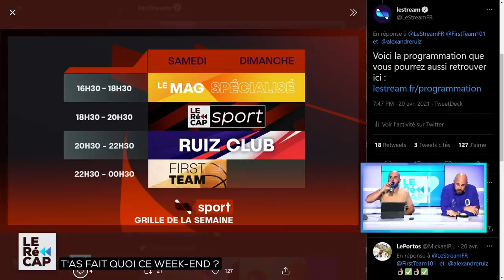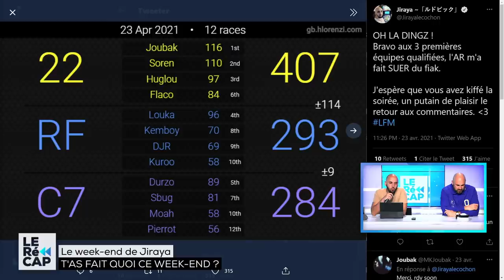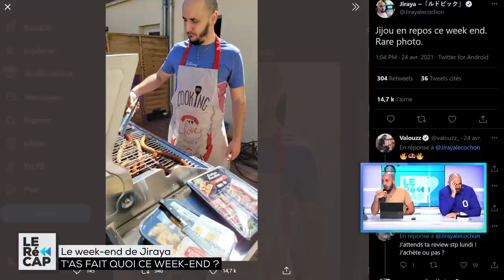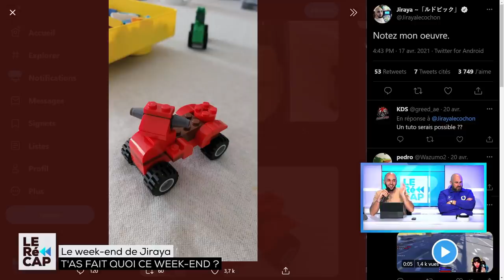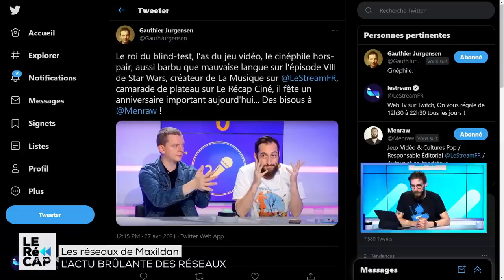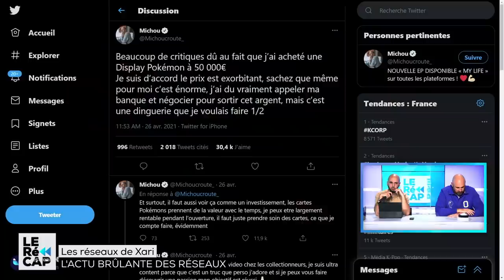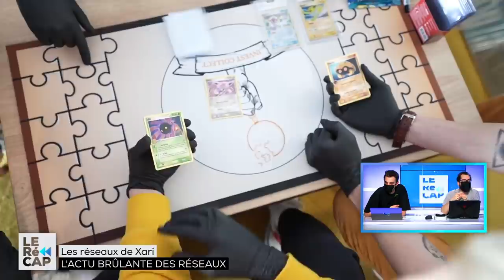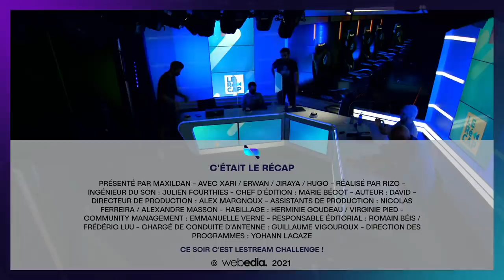Quiz de la Jij' : ils sont rincés ! 😂❌ | Le RéCAP #339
LeRéCAP​ du mardi 27 avril avec Maxildan, Erwan, Xari, Hugo et Jiraya.